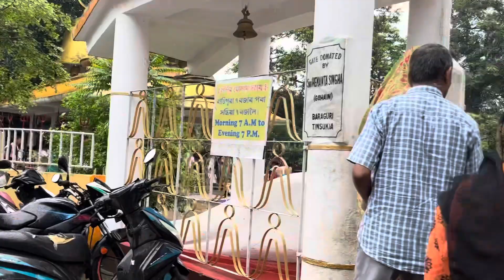Ghorer sobair sathe ghura ghuri …..